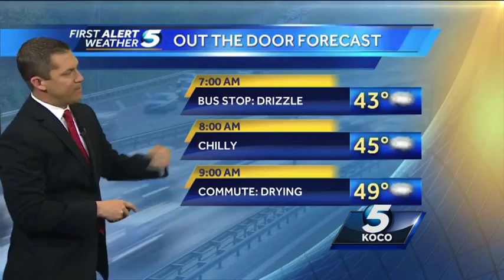Rain changes to snow